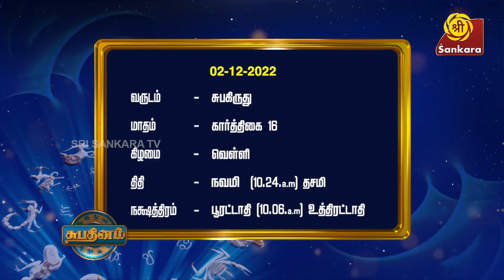ஜென்ம நட்சத்திரப்படிதான் பெயர் வைக்க வேண்டுமா? | Shubhadinam | Hariprasad Sharma | Sri Sankara TV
பிறந்த குழந்தைக்கு ஜென்ம நட்சத்திரப்படிதான் பெயர் வைக்க வேண்டுமா? / Should newborns be named according to birth star?

Book your copy of '1000 Naamangal 1000 Kathaigal' Book Vol. 1 now